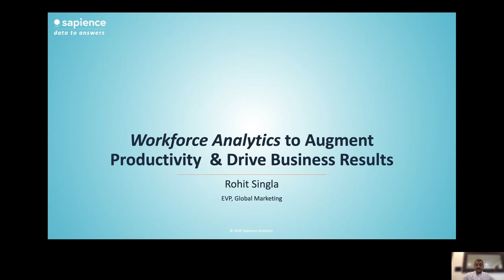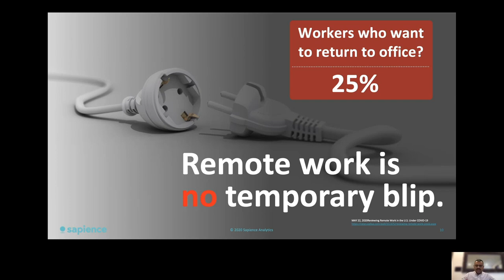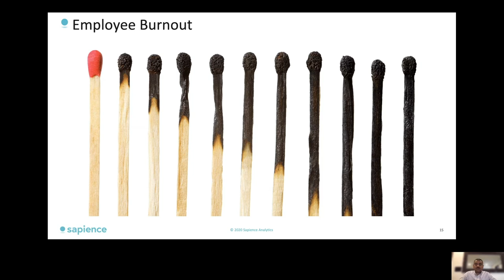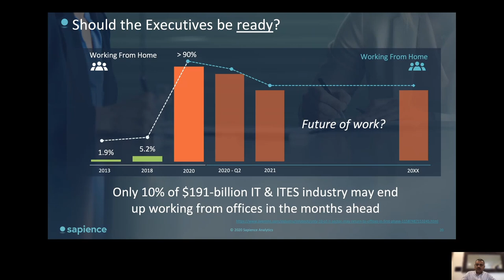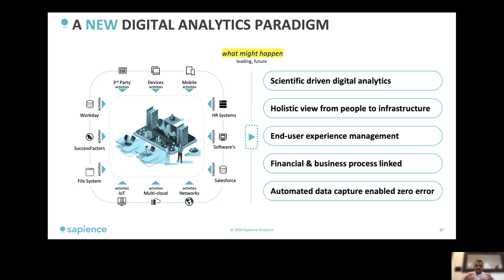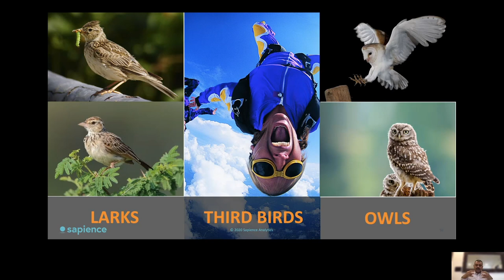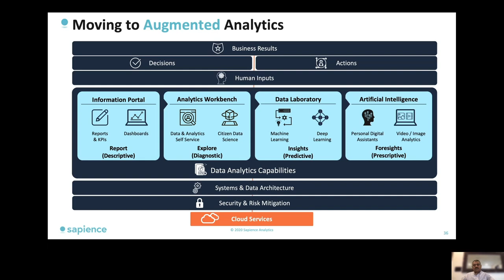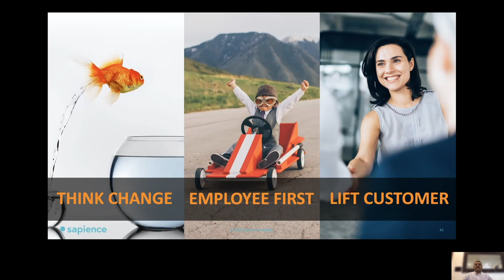Sapience Analytics - Nasscom Tech Innovation Conclave 2020